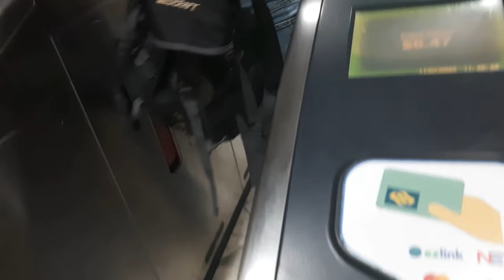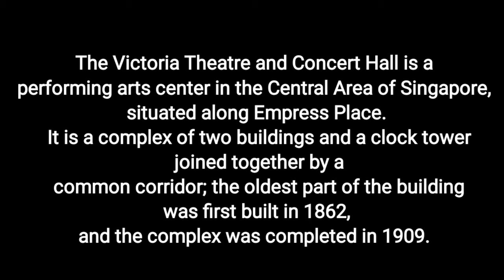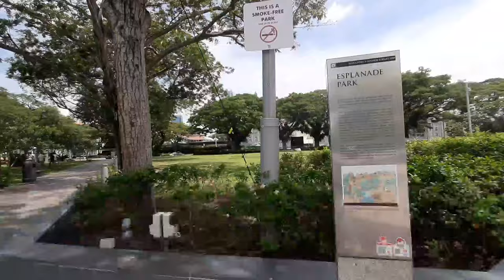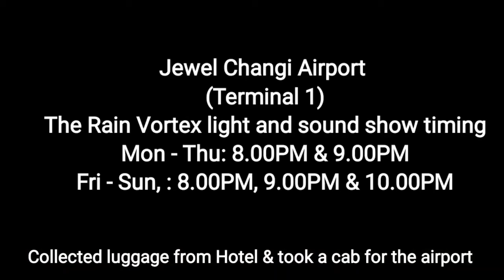MERLION PARK Singapore Travel Vlogs 2022|Jewel Changi light&Sound show|Bugis Street|Helixbridge|Ep-7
MERLION PARK
Singapore Travel Vlogs 2022
Jewel Changi light&Sound show|Bugis Street Mall
Asian Civilization museum
F1 racing track
Singapore flyer
Episode 7
Singapore travel series 2022
gardens by the bay Singapore ocbc skyway Singapore
rashmi ojha
travel videos
vlogging unboxing microwaverecipes cooking videos#social media#facebook